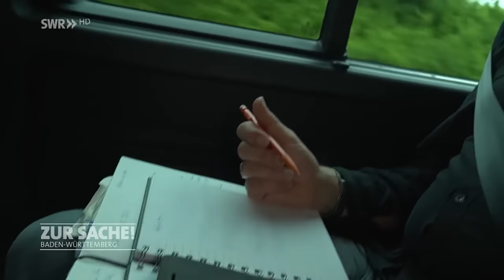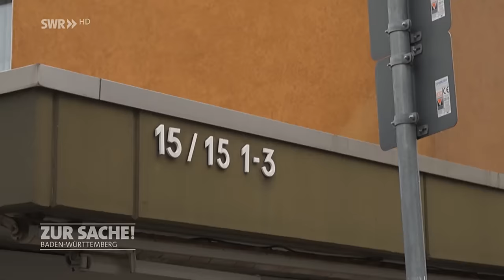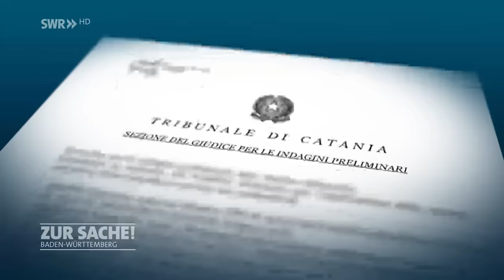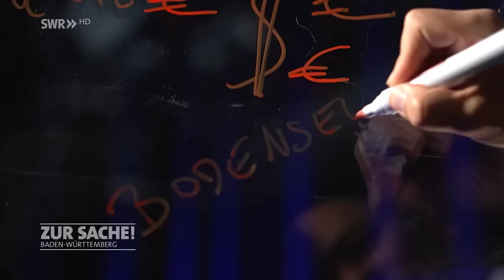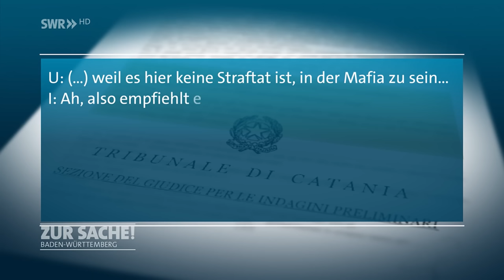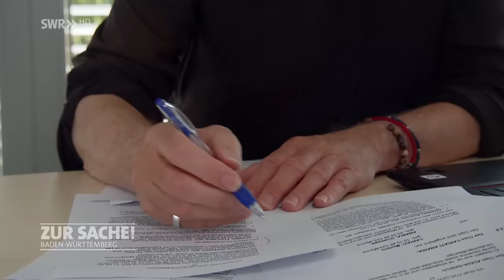Mafia im Land: Auf den Spuren des organisierten Verbrechens | Zur Sache! Baden-Württemberg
Mafia im Land: Nehmen Politik und Behörden die Gefahr ernst?
Nahezu 200 Menschen mit Verbindung zur Mafia zählt das LKA in Baden-Württemberg. Wird genug getan, um dem organisierten Verbrechen das Handwerk zu legen?